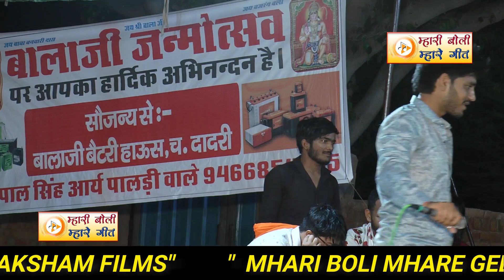अब तक की सबसे बेहतरीन कॉमेडी//हंस हंस के लोटपोट हो जाओगे :-जयकारा का कंपटीशन || Sunnypalri AnnuSoni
Title:-जयकारा का कंपटीशन Sunnypalri AnnuSoni HaryanviComedy chatpaticomedy Rajasthanicomedy jock Haryanvichutkule@mharibolimharegeet1102

Song:- जयकारा का कंपटीशन
Singer:- Sunny Parli & Annu soni
writer:-Manish Challa
Loction:- Parli
 हेलो दोस्तों
 Editor:Suresh Jhanswa
Camraman:Suresh Jhanswa
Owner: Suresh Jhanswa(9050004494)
Mhari Boli Mhare Geet Chanal Also Dedicated To Haryanvi Culture And Haryanvi Languge,
  Mhari Boli Mhare Geet To Also Promote Haryanvi Culture.
  Cont To Us For Living Recording And All Type Of Stage Program(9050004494)
  Mhari Boli Mhare Geet to Dedicated Haryani Sanskriti'